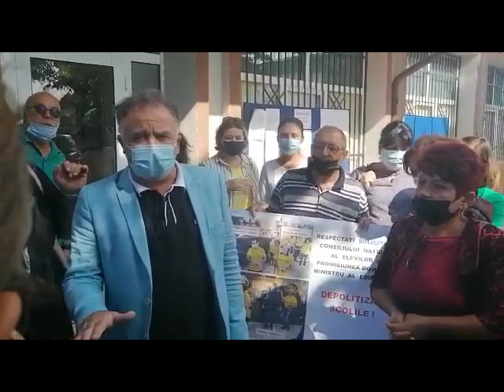A patra zi de proteste la Scoala Gimnaziala Filiasi. Conducerea ISJ Dolj este la Scoala Gimnaziala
Protestele continua la Scoala Gimnaziala Filiasi. Este a patra zi in care profesorii protesteaza impotriva actualei conduceri decise de catre ISJ Dolj. Profesorii stau in curtea scolii si refuza sa intre in scoala.

Inspectoratul Scolar Judetean Dolj a ajuns acolo . Inspectorul Școlar General,Prof.  Alexandru GÎDĂR este la Scoala Gimnaziala Filiasi unde a discutat cu profesorii si parintii elevilor .
Dupa cateva minute de discutii acestia au mers in scoala sa discute si cu reprezentantii locali despre aceasta situatie .